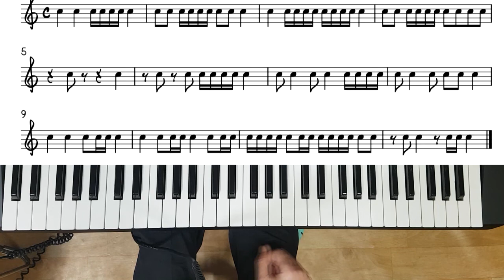전자올겐 배우기// 박자 배우기//박자배워볼까??9강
전자올겐 색소폰 배우기